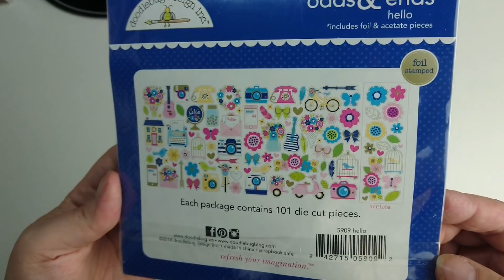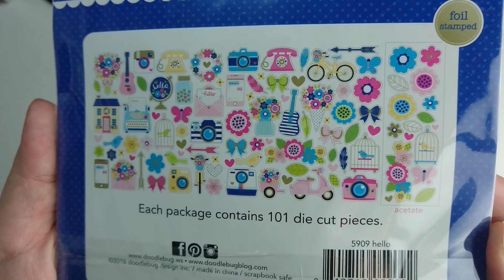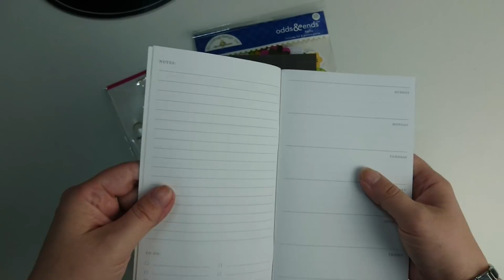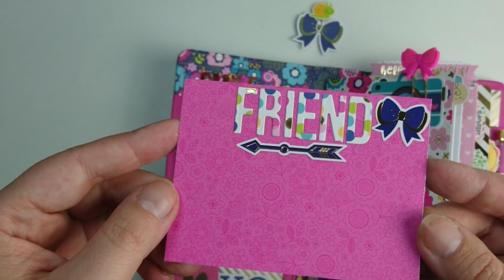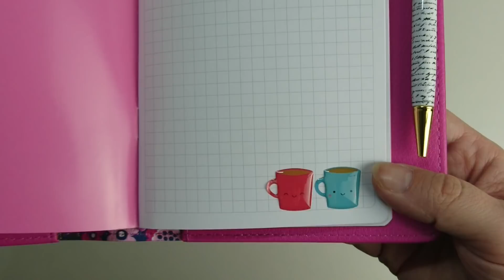Update - Travelers Notebook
Hallo zusammen
Ich habe nun endlich das versprochene Update nach dem "Einzug" in meinen Travelers gedreht.
Liebe Grüße TinkerArt ❤️